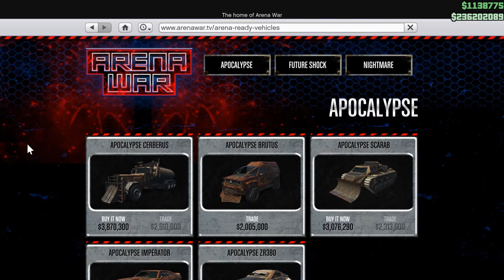Buying $5,000,000 ARMORED VEHICLE in GTA 5 Online! (GTA Online Arena War DLC Update)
New GTA 5 update Arena War DLC spending spree with RaoGamer[Hindi Gaming]! GTA 5 Arena War new vehicles, cars and more!